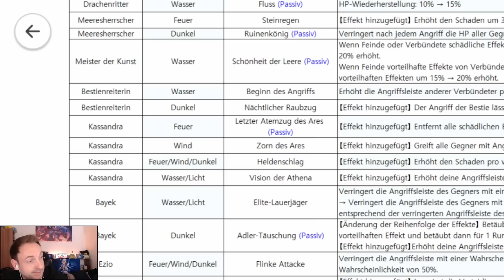Sind die KASSANDRAs plötzlich op? Monstertest Kassandra Feuer Wind Dunkel (Summoners War Deutsch)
Mit dem letzten Balancepatch haben die Kassandras einige Veränderungen erhalten. Macht sie das jetzt auf einmal zu brauchbaren Monstern? Wir testen es.